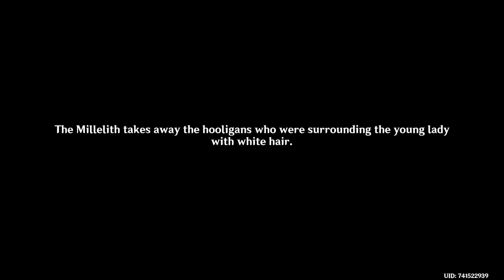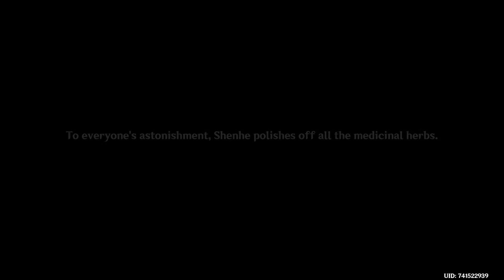Genshin Impact - We see Shenhe - Episode 89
Never too late to play something interesting.

This game looks soo awesome.

If you have any kind of tips for new player of Genshin like me - comment down bellow.